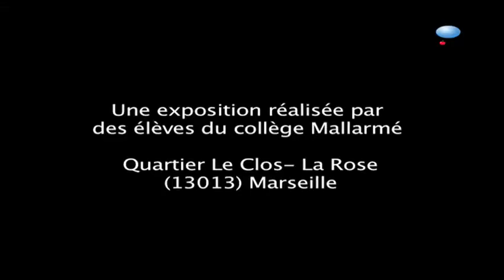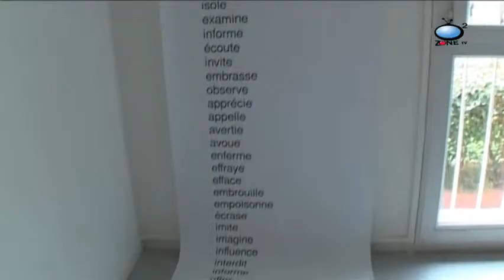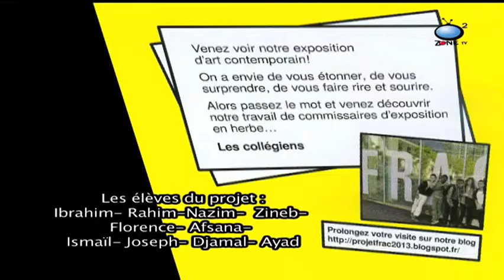Fabrique Ré-créative # 2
Des élèves du collège Mallarmé, dans le 13éme arrondissement de Marseille, après deux années de travail en partenariat avec le Fond d'Art Contemporain, endossent le rôle de commissaires d'exposition. C'est dans un appartement du Clos de la Rose qu'ils nous proposent leur exposition. o2zone TV La Garde Marseille témoigne.